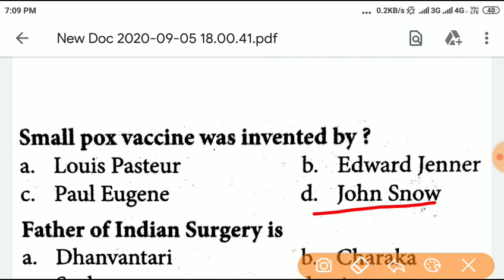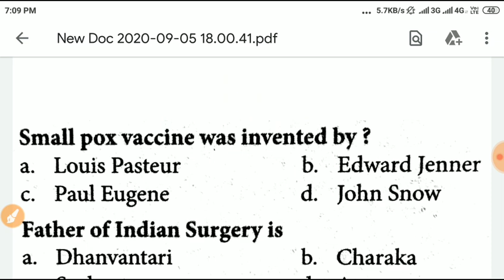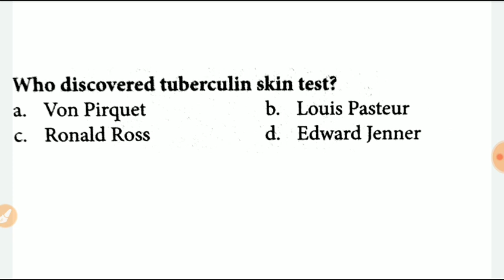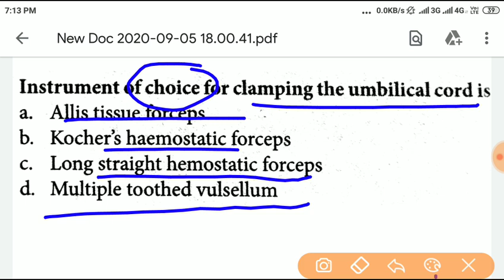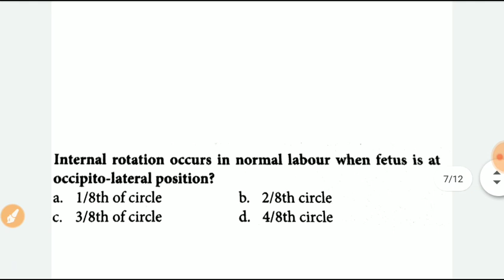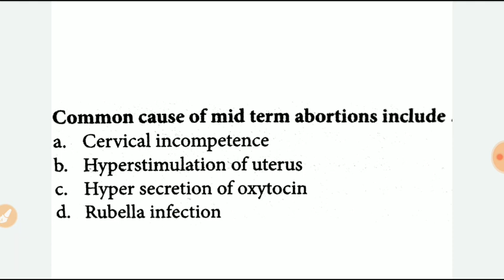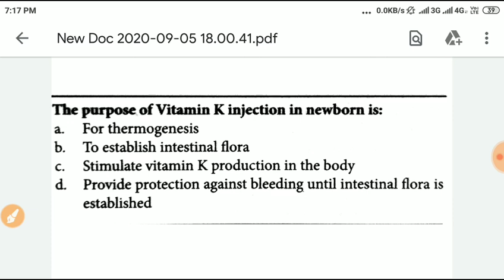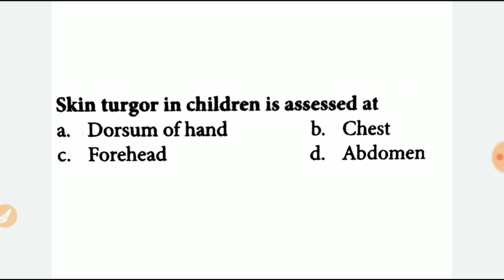Rajsthan CHO || Important Question for community health officer || by Nursing Education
Rajsthan Community health officer Requirement 2020
I will discuss about important Question for CHO and previous old questions discuss in video.
Nursing Education YouTube channel
So friends
DONT IGNORE

Thanks
Regards
Nursing Education🙏💐

 CHO important Question part 01

 CHO important Question part 02

 Rajsthan CHO important Question part 03